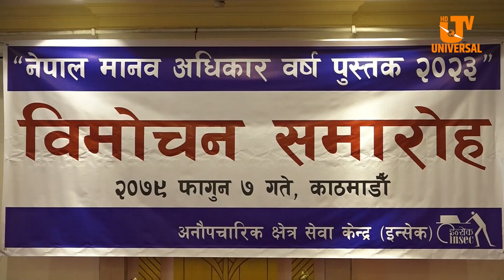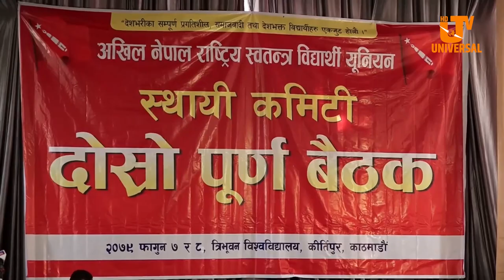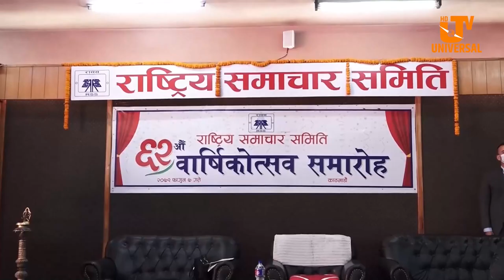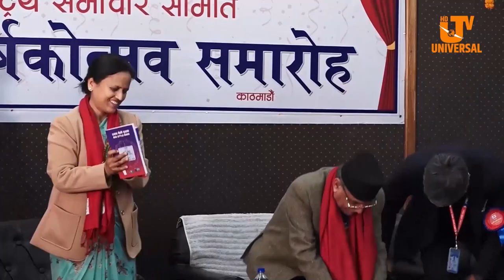Today News | Falgun 7 | Universal Samachar |राष्ट्रिय सहमतिको आवश्यकता देखिएको प्रधानमन्त्री को भनाई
Today News | Falgun 7 | Universal Samachar | वृहत्तर राष्ट्रिय सहमतिको आवश्यकता देखिएको प्रधानमन्त्री दाहालको भनाई